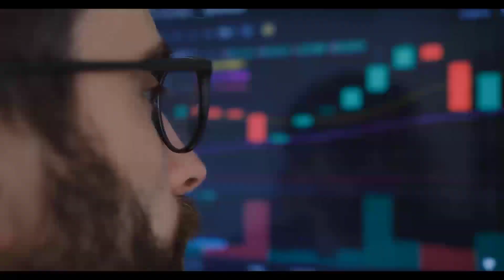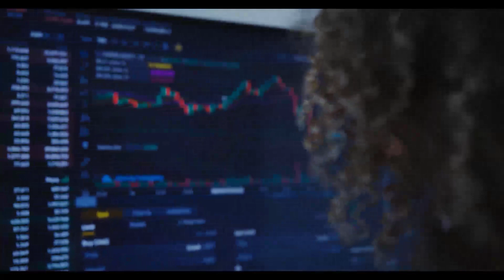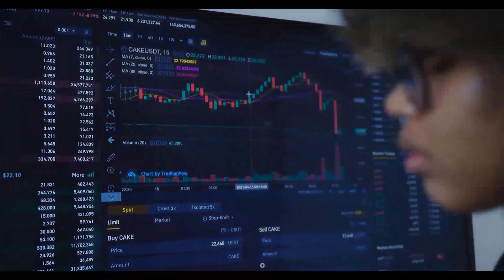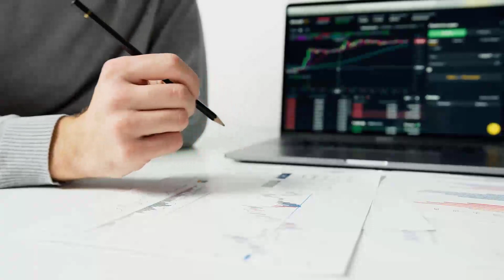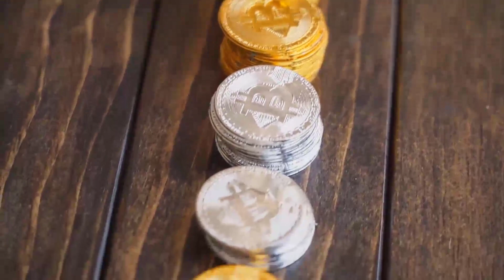CRO WILL X100 AFTER THIS - CRONOS PRICE PREDICTION - SHOULD I BUY CRO??